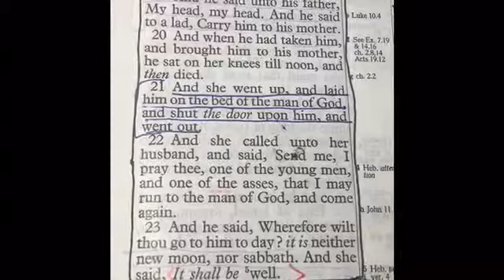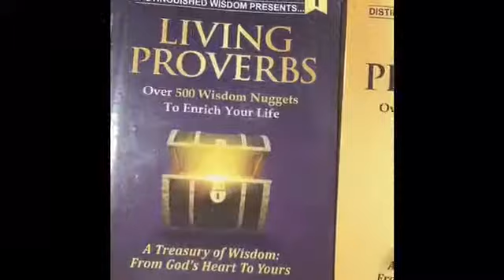Distinguished Wisdom Presents “Mother’s Day Wisdom” Day 4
Distinguished Wisdom Presents . . . Day 4 of “10 Days Of Mother’s Day Wisdom”. In this video discover that Mother’s are a “Healer” for your the family. When life gets out of hand, then put it in the hand of a good mother. Discover how a mother’s faith in God’s healing power brought her son back to life. Get this Distinguished Wisdom Presents . . . “Living Proverbs” book series of original, Christian wisdom quotes for yourself, family, and friends for Mother’s Day. It will build her faith and bring guidance and inspiration to her life and all year round!